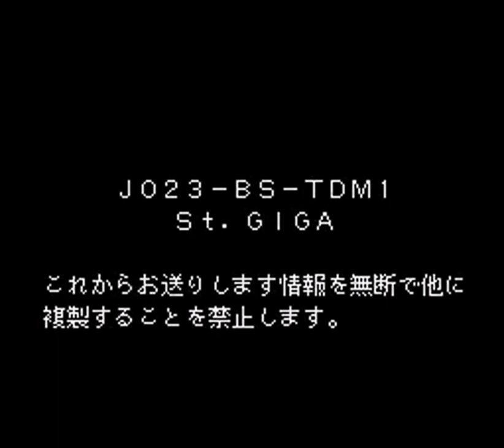[Satellaview] Mystic Ark Demo